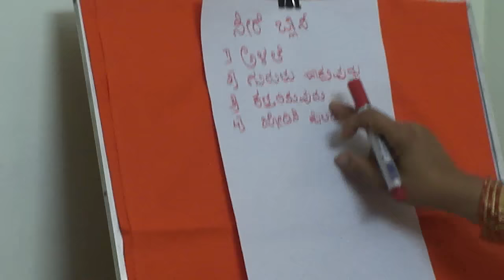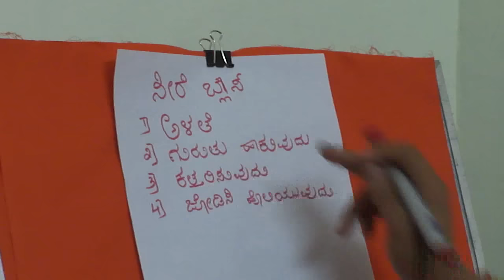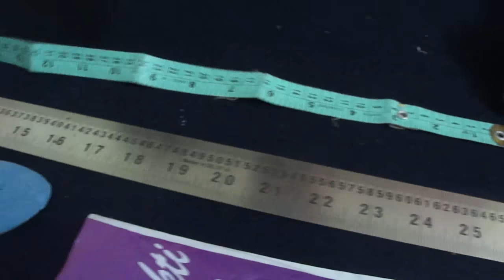Basics of stitching in kannada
Using measuring tape details in Kannada